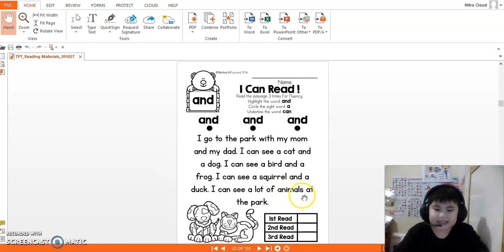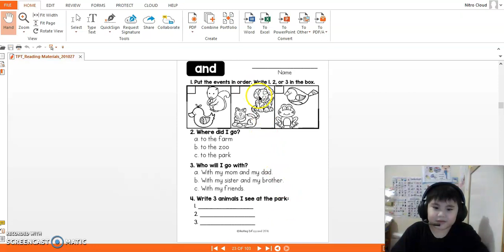Daily Routine - Reading 101_and word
Reading 101 - Daily Routine